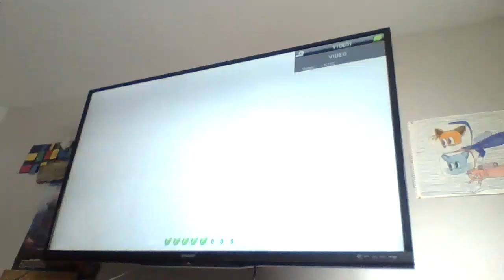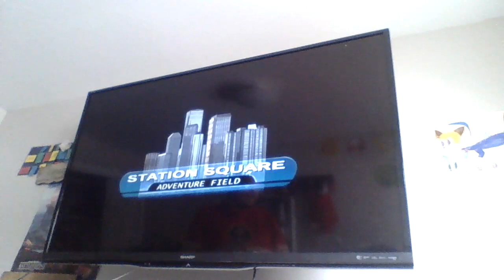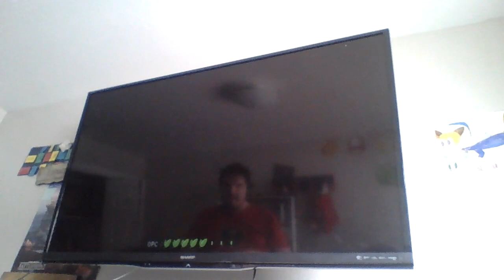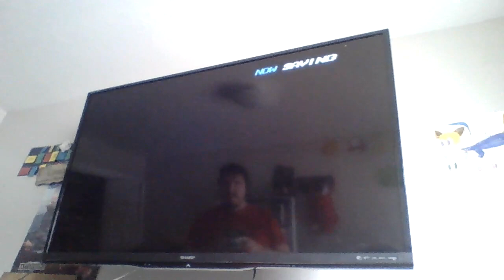Sonic Adventure E-102 Gamma's Story Part 1:Final Egg, Vs E-101 Beta, Emerald Coast And Vs Sonic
I Get The Laser Blaster At The End Of The Video!